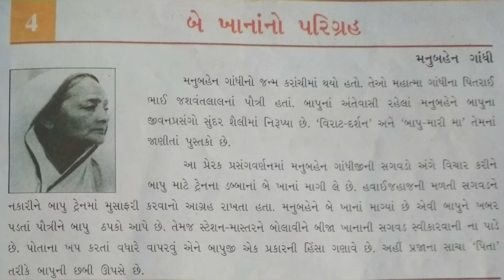બે ખાનાંનો પરિગ્રહ - be khanano parigrah - STD 7 Gujarati ch 4- semester 1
Hi! every one!Here is a video clip on class 7 Gujarati sem1 ch 4 explanation